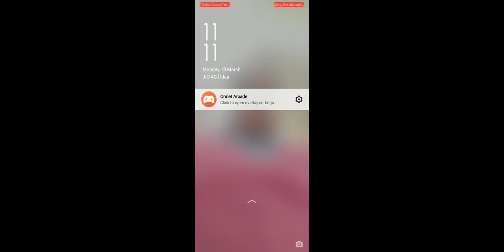Homescape... Day 1- Level 1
Homescapes is a gaming app develpoed by Playrix. Today  I have uploaded gameplay of Homescapes... Day 1- Level 1